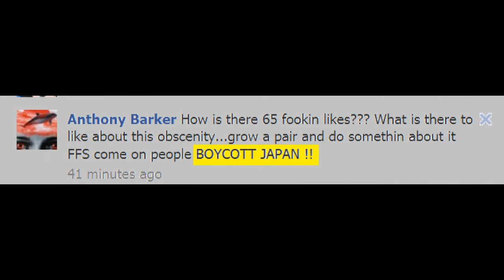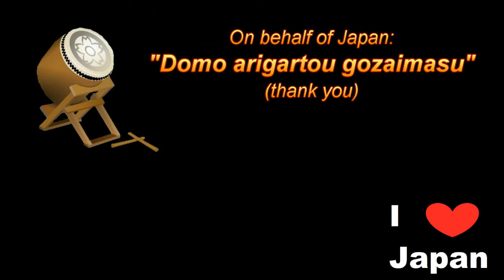Sea Shepherd "Thank You" from Japan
Sea Shepherd claims they purchased the MSS Sam Simon from Japan by tricking the Japanese.  They purchased a vessel from Japan that cost $2 million and was costing the Japanese to maintain and upkeep of a vessel that was dormant not producing any revenues.

So now that Japan was tricked, the Japanese have an extra $2 million and no longer have to pay for the upkeep and maintenance for a non-revenue producing, dormant vessel.  Nice trick, eh?
While Sea Shepherd thinks they tricked the Japanese, the Japanese made off with $2 million dollars for a vessel not in use and absorbing money for its maintenance.  It was a win-win for the Japanese.
Sea Shepherd minions on social media sites like Facebook and Twitter urge like-minded drones to boycott Japan and Japanese products.  While these minions are boycotting Japan Sea Shepherd ignored these pleas and acquired a $2 million vessel, the MSS Sam Simon from Japan.

To Sea Shepherd from Japan for this $2 million trick: Domo Arigatou Gozaimasu" (Thank you).

Sea Shepherd Sam Simon MSS Sam Simon IMO number IMO 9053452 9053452 New Atlantis Ventures made in Japan Whale Wars Operation Zero Tolerance Southern Ocean whaling Japanese whaling boycott Japan propagandabuster propaganda buster Texas Daddy Tony vlog expose